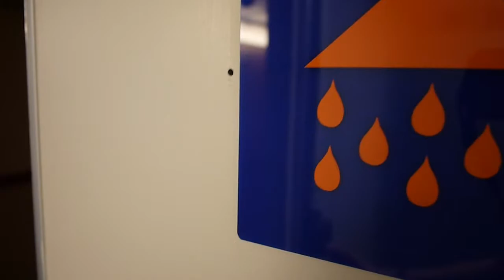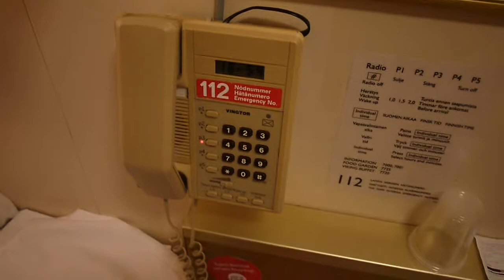M/S Mariella Cabin Q3 Budget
Viking Line M/S Mariella
Q3 Budget Cabin 2083
Two electric sockets present, no air conditioning control, telephone speakerphone too quiet to use as an alarm clock

Definitely do not recommend this cabin, as the vibration and noise from the ships engines just across the wall make sleeping almost an impossible task.